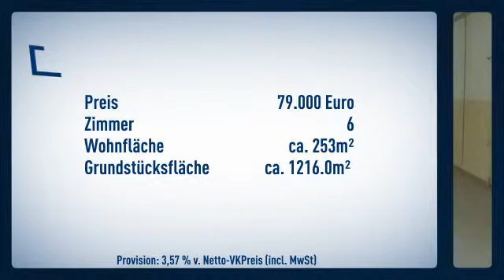:. Wohn-/Geschäftshaus in attraktiver Lage von Kaisersesch .:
Preis: 79.000€
Zimmer: 6
Wohnfläche: ca. 253m²

Poststrasse
56759 Kaisersesch